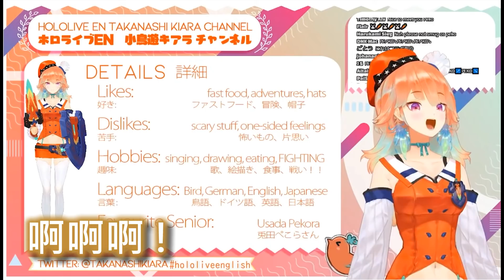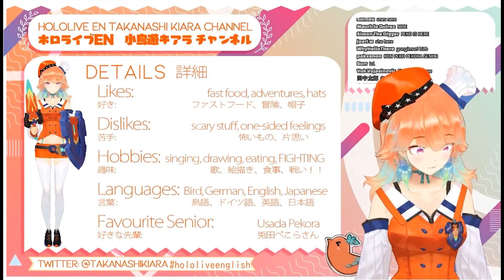【Vtuber中字】新人小鳥遊琪亞拉最愛兔田佩克拉了【小鳥遊キアラ/兎田ぺこら/Hololive/ホロライブ】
翻譯有錯誤的部分還請指正